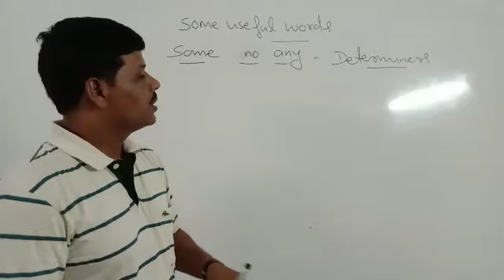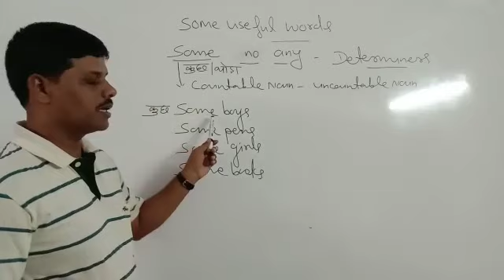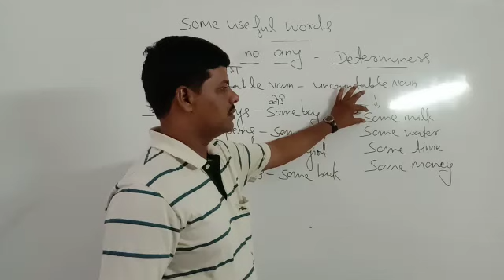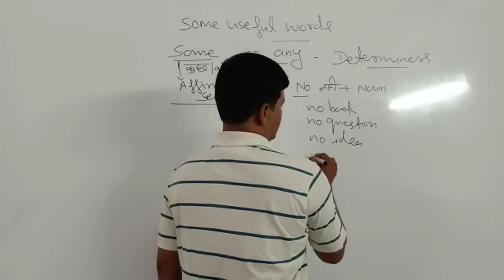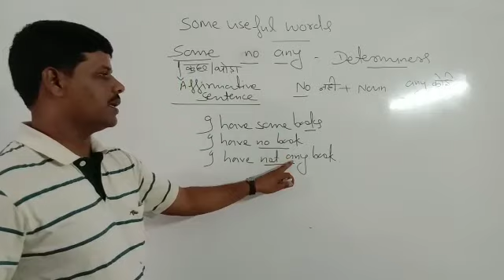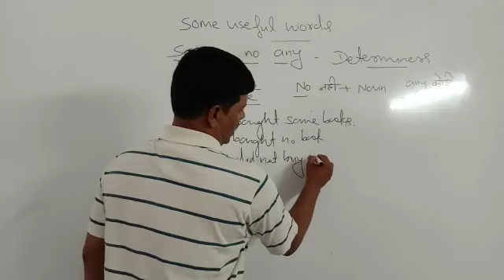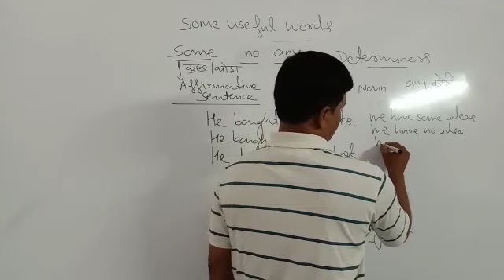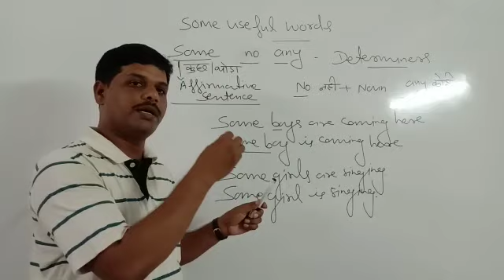Some No Any Ideal English Sehore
ग्रामर अब होगी बिल्कुल आसान
Spoken English    Perfect Grammar  Competitive English  Group Discussion Presentation Skills Interview Skills  Business English  Personality Development
अंग्रेजी पढ़ाना सीखे  और कमाना शुरू करे
By Ishwar Sinoriya Sir
19 Years Teaching Experience
Over 20 Thousands Learners
By Class room teaching